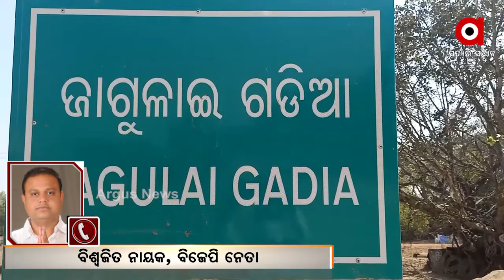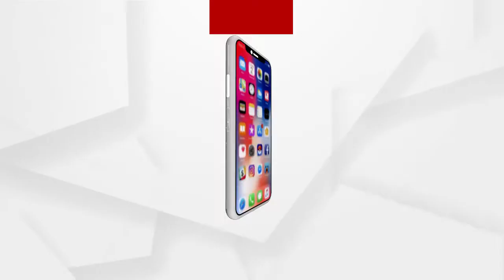ସବୁ ପଞ୍ଚାୟତରେ ଶାସକ ଦଳର ଲୋକମାନଙ୍କୁ ଆବାସ ଯୋଗାଇ ଦିଆଯାଇଛି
ସବୁ ପଞ୍ଚାୟତରେ ଶାସକ ଦଳର ଲୋକମାନଙ୍କୁ ଆବାସ ଯୋଗାଇ ଦିଆଯାଇଛି...କୋରେଇରେ ହେଉଥିବା ସମସ୍ତ ଦୁର୍ନିତୀ ବିଧାୟକଙ୍କ ଇଙ୍ଗିତରେ ହେଉଛି. ବିଜେପି ନେତା ବିଶ୍ୱଜିତ ନାୟକଙ୍କ ପ୍ରତିକ୍ରିୟା.
ଅଧିକ ଖବର ପାଇଁ ଡ଼ାଉନଲୋଡ କରନ୍ତୁ “Argus News” ଆପ୍